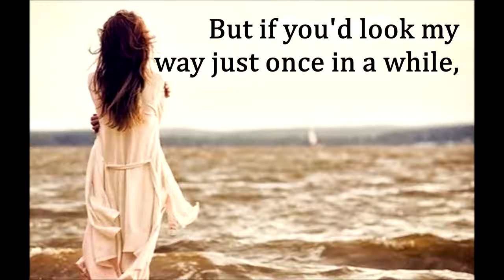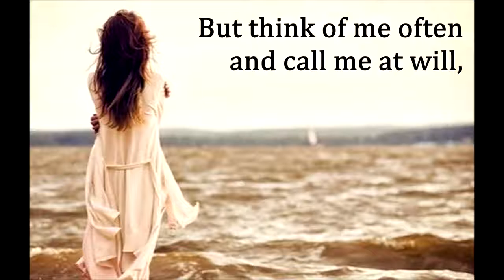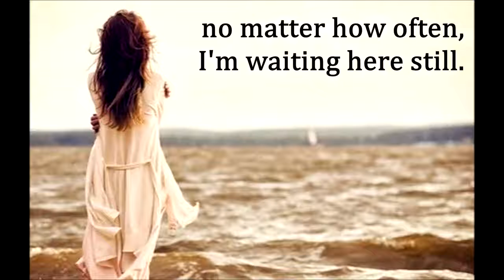#236 Faraway Angel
angels get lonely too ...